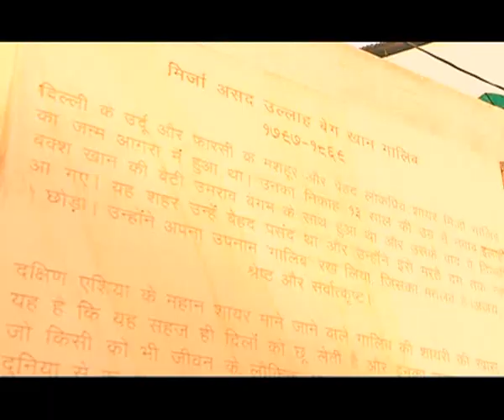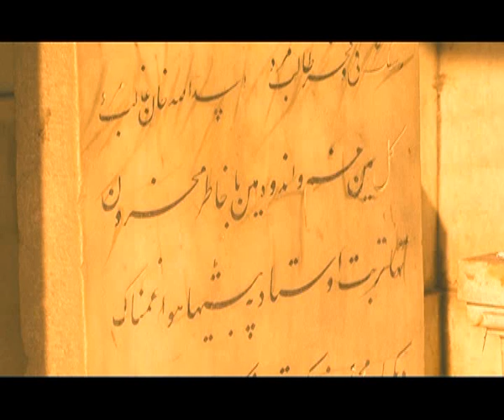City Secrets: The final home of Mirza Ghalib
Mint's Mayank Austen Soofi visits the resting place of Delhi's greatest poet Mirza Ghalib. The tomb was renovated in 2009 and is situated at central Delhi's Nizamuddin Basti.